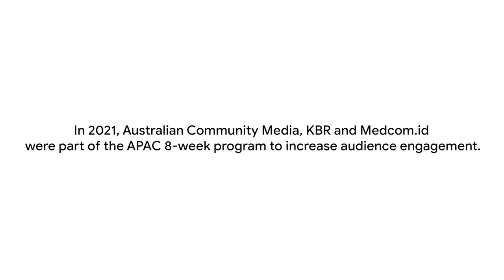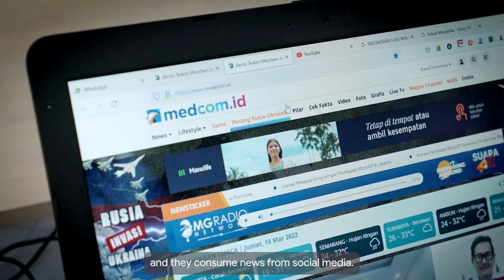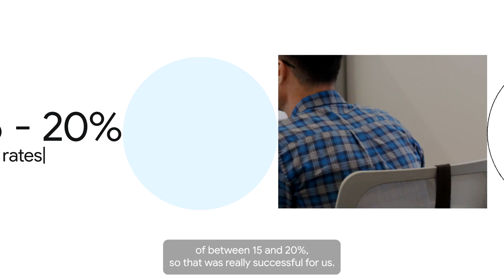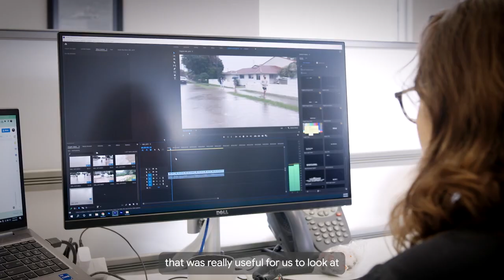Medcom.id Jadi Peserta Google News Initiative Asia Pacific Audience Lab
Medcom.id menjadi satu dari sembilan kantor berita di Asia Pasifik yang terpilih dalam program Google News Initiative's (GNI) Asia Pacific Audience Lab.

Pencapaian Medcom.id menjadi peserta GNI Asia Pacific Audience Lab ini dimulai pada Mei 2021 lalu. Pada saat itu, Medcom.id mendaftar dalam program GNI Asia Pacific Audience Lab dan dinyatakan lolos menjadi finalis setelah melalui proses seleksi berkas.

GNI Audience Lab adalah program pertumbuhan digital yang digagas Google sejak 2020. Program ini dirancang untuk membantu penerbit berita dalam meningkatkan jumlah pemirsa, serta mengawal perencanaan strategi pengembangan di masa depan.